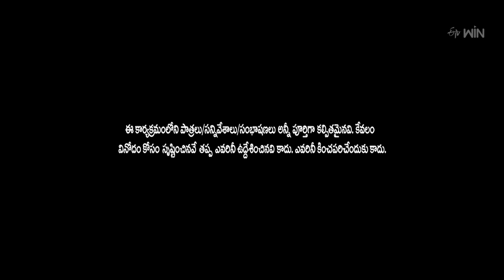Kevvu Karthik & Patas Praveen Performance | Jabardasth | 21st December 2023 | ETV Telugu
Karthik and Patas Praveen's team come onto the stage with a concept of fun with Kabali songs and entert